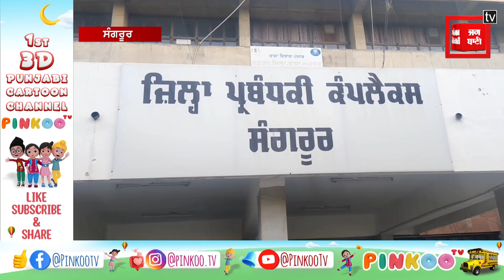28 ਦਸੰਬਰ ਨੂੰ ਸ਼ਰਾਬ ਦੇ ਠੇਕੇ ਤੇ ਮੀਟ ਦੀਆਂ ਦੁਕਾਨਾਂ ਬੰਦ ਰੱਖਣ ਦੀ ਉੱਠੀ ਮੰਗ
28 ਦਸੰਬਰ ਨੂੰ ਸ਼ਰਾਬ ਦੇ ਠੇਕੇ ਤੇ ਮੀਟ ਦੀਆਂ ਦੁਕਾਨਾਂ ਬੰਦ ਰੱਖਣ ਦੀ ਉੱਠੀ ਮੰਗ